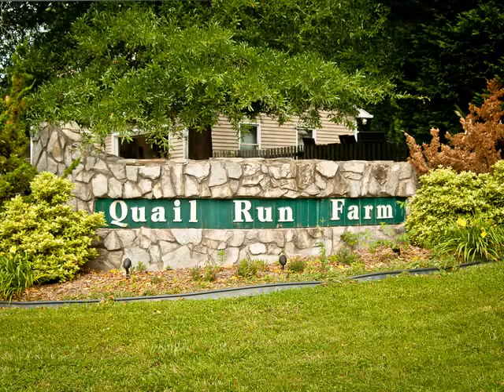Quail Run Farms - High Point, NC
High Point's Quail Run Farms has about 100 lots, with many still available for purchase. The homes for sale in Quail Run Farms range in price from $170,000 for a smaller homes to $250,000 and up for larger "green-construction" residences.

Quail Run Farms is in the Montlieu school district. The area is very convenient to shopping and to the major traffic arteries. It was originally planned to be a community with horse trails and a barn, but that didn't pan out. Still, it's got beautiful landscaping with mature trees and green spaces.

Quail Run Farms was developed by the Duke Brothers construction firm. The company has been building custom homes in Greensboro and High Point since 1988. "We take personal pride in Quail Run Farms, 70 acres of land on which we ourselves have lived for more than 30 years, and still do," according to the company's website.